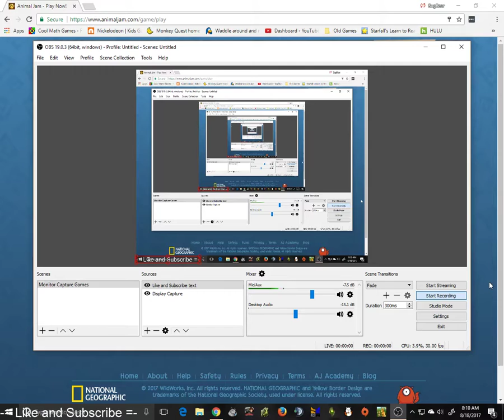AJ Family #2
Another nice family in AJ